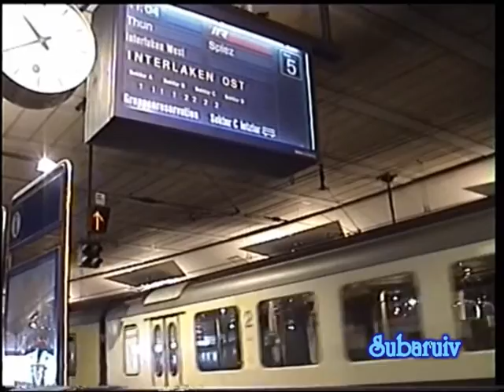(BLS) - Bern-Spiez-Interlaken (P.1)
Parte 1 - da Berna a Spiez, a bordo delle comodissime Doppio Piano SBB